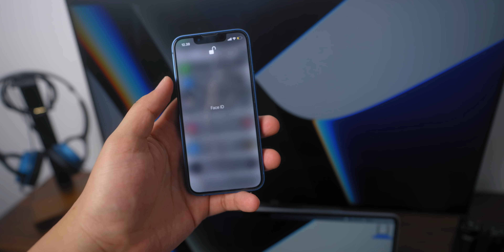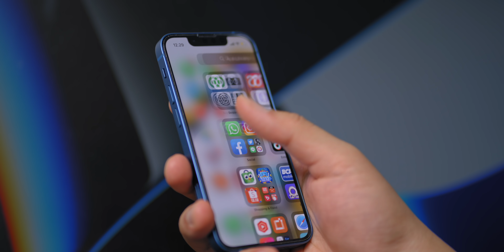iPhone 13 Mini Setelah 3 Hari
BEST LAH INI!

itu komentar yang ada dalam hati setelah menggunakan iPhone 13 Mini Resmi Indonesia setelah 3 hari. Bener ada satu dua hal yg mengganjal tapi tidak esensial untuk gue pribadi. Lebih lengkapnya silahkan lihat di video yaa